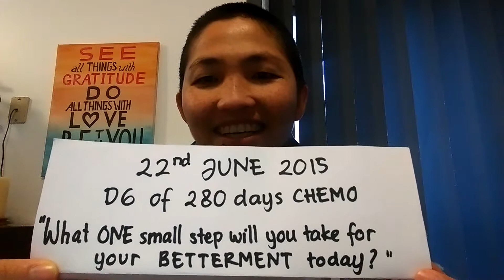D6 : What one step will you take for your betterment today?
22.06.15

My one small step is to be able to swallow food.

I'll never take eating for granted again.